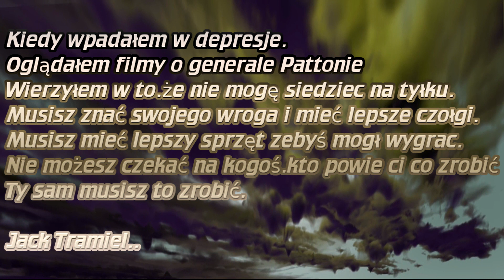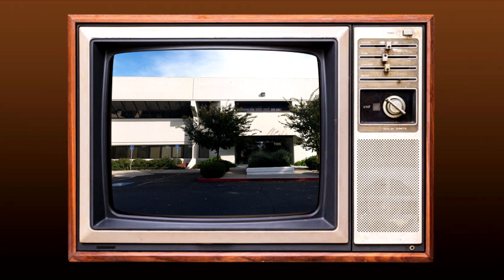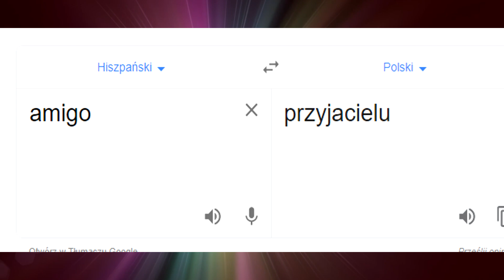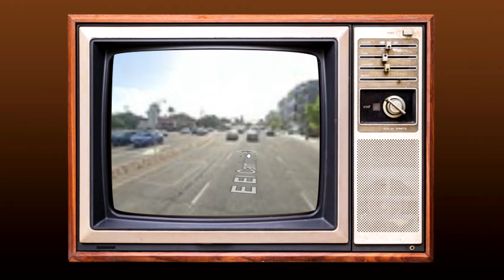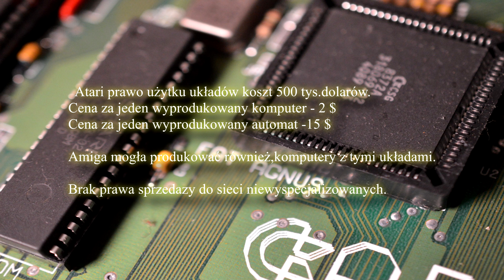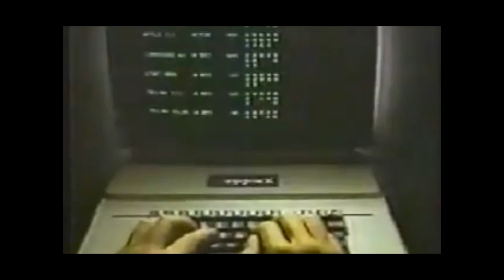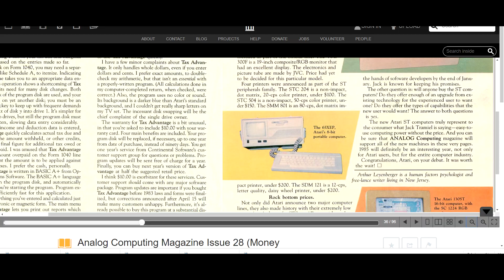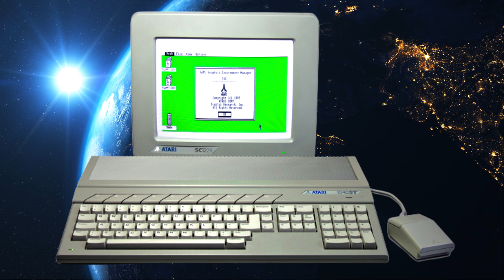Historia Atari (CZ.4)Atari 65XE,130XE Amiga Vs.Atari.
Czy w końcu nad firmą Atari pogrążoną w kryzysie zaświeci słońce?
Jack tramiel wkracza do gry,Jego pierwsze decyzje bedą miały wpływ na to czy w końcu pojawi cień nadziei na lepsze jutro.
Przyjrzymy się konflikcie z Amigą i projektowi Jay Minera,jednego z ojców Amigi.
Sprawdzimy,co się kryło za nową serią komputerów Atari 65XE,130XE.
Zapraszam.

"Krale - Among Trees" is free to use as long as you give credits.